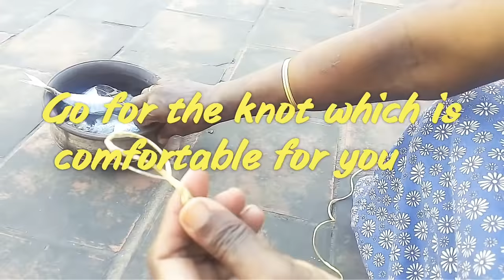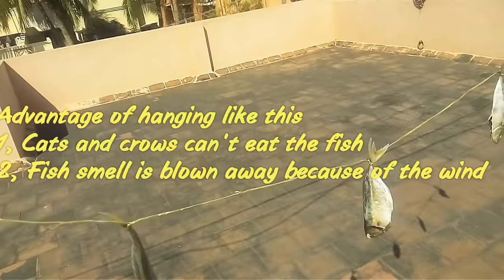வீட்டுல் கருவாடு தயார் செய்வது இவ்வளவு எளிதா!/Homemade dried fish/karuvaadu/onakkameen/English subti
வீட்டுல் கருவாடு தயார் செய்வது இவ்வளவு எளிதா!!!

Process of making dried fish at home is very easy.

Do watch this video to know how we made dried fish at home.

Homemade dried fish retains it's antioxidants and Omega-3 fatty acid so its totally healthy.